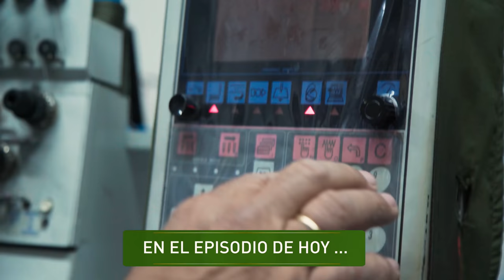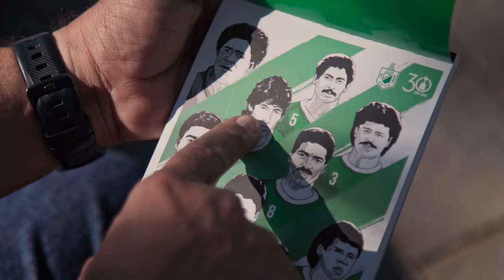Un país llamado Nacional. T3 - E10 Medellín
EntretenimientoVerdolaga | La capital de Antioquia, la cuna de Atlético Nacional, donde se tejen los lazos de amor con el equipo de nuestras vidas. 💚🤝🏼